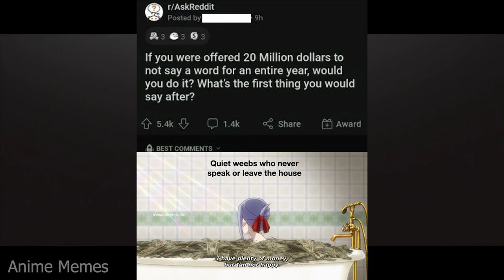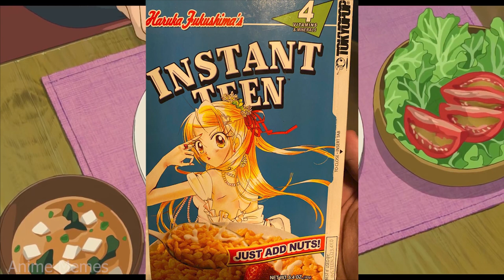ANIME MEMES ~ Chemistry with Senpai